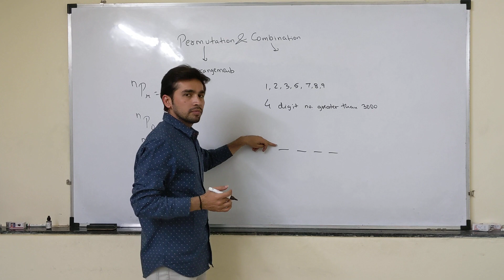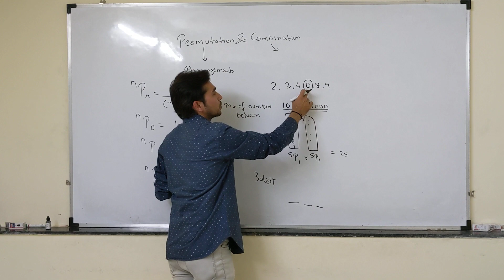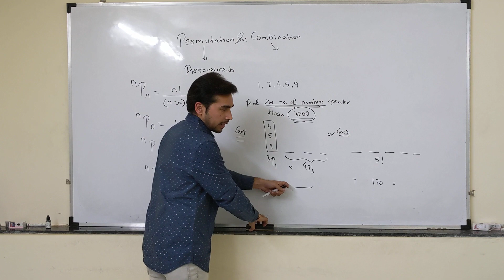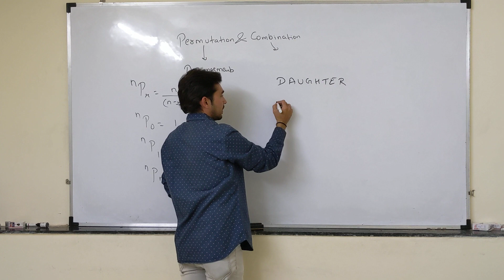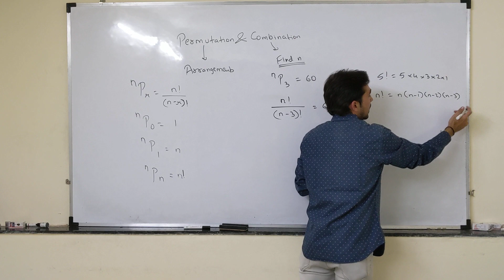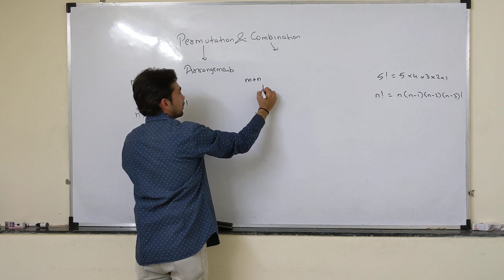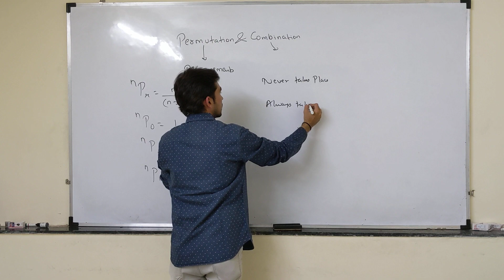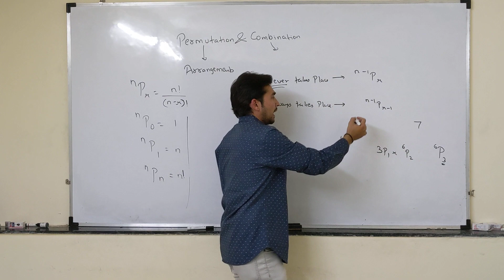PERMUTATION AND COMBINATIONS_VIDEO 5_REVISION_CA FOUNDATION_MATHS_HGPA_KAPIL TALREJA